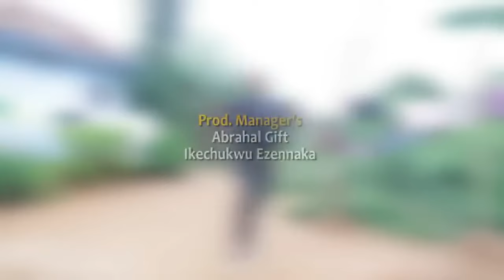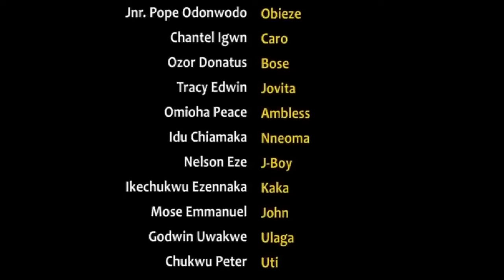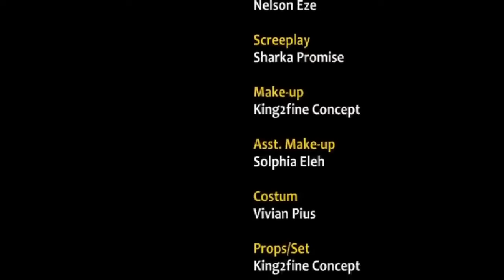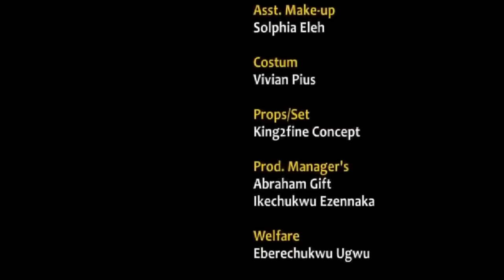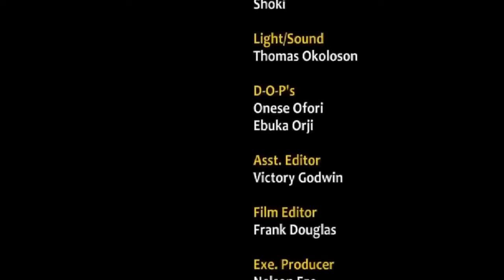Obieze The Village Terrorist - Nigerian Movie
A power tussle between two village groups over a piece of land that has oil in it.

Starring: Sam Dede, Jnr. Pope Odonwodo, Chantel Igwe